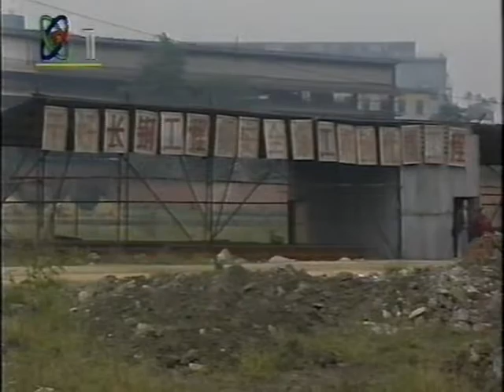中共聯播社会強大主義時代 Living in China Chinese communist society